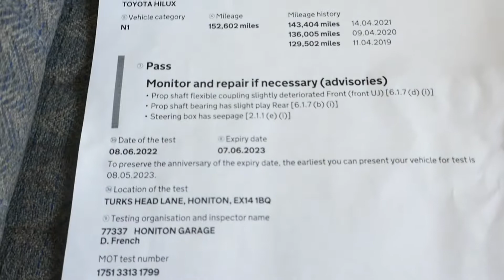2005 TOYOTA HILUX D-4D PICK UP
2005 TOYOTA HILUX D-4D PICK UP

To be offered for sale via Online Timed Auction with Stags Auctioneers.